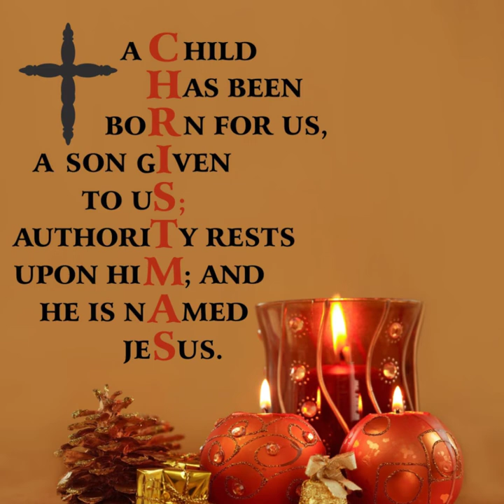Christmas Wall Art and Window Stickers & Decals | Easy & Aff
A collection of Christmas and winter holiday related decals and stickers that are easy to apply, look painted on, yet are 100 percent removable after the holiday. They work beautifully on walls, windows, picture frames, etc. You can even preview and design online before you buy. to browse our Christmas Wall Art now!